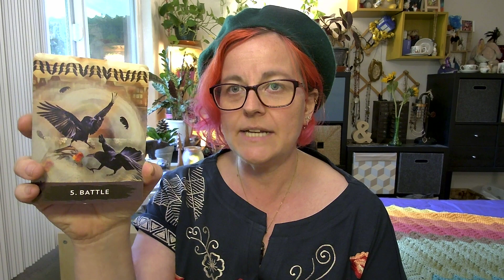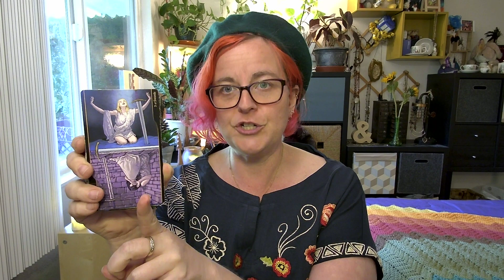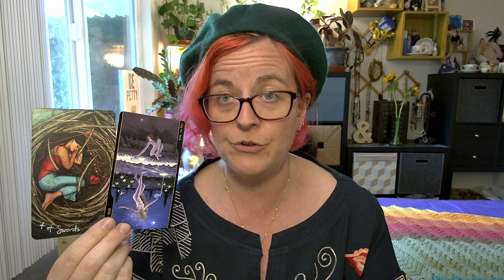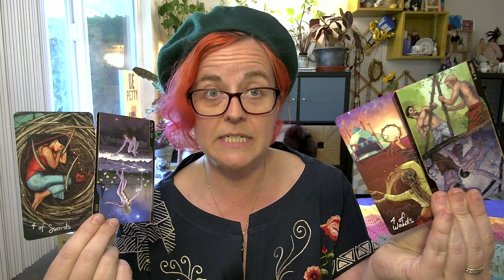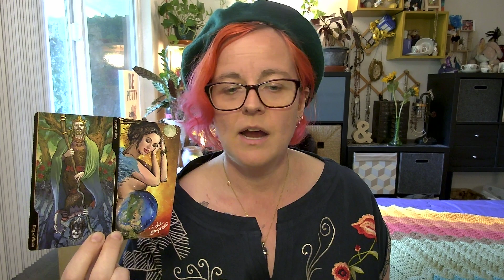🍓 While Battling out the karma, You're creating an epic story worth sharing one day.